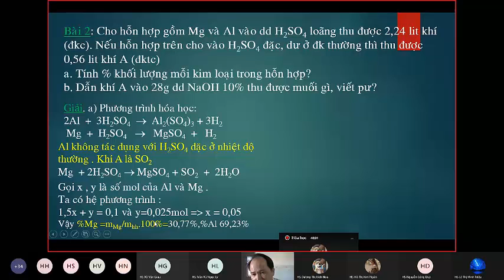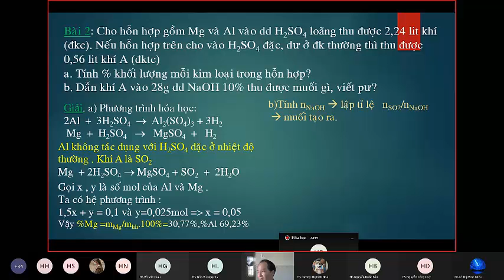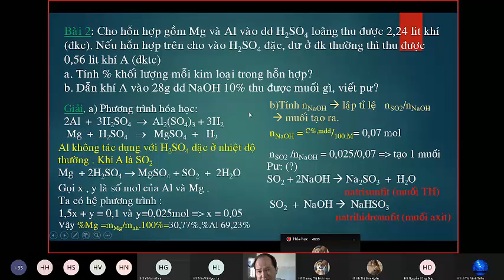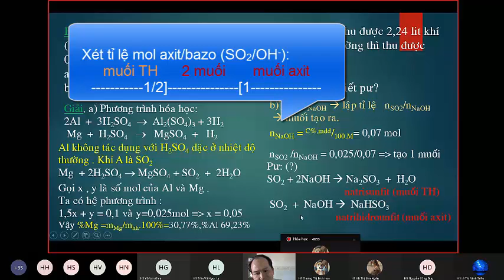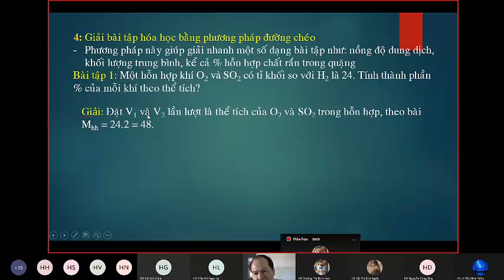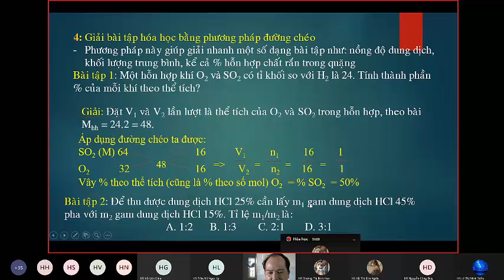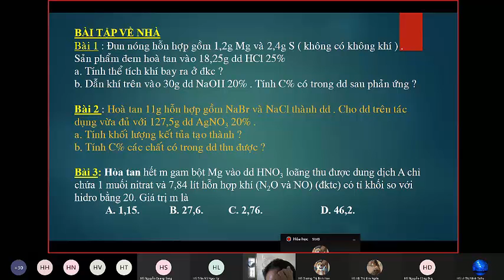Các bước cơ bản giải bài tập hóa học thường gặp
- Bài toán lập hệ, tìm mol, thành phần %
- phương pháp xác định muối sinh
- muối trung hòa, muối axit
- Phương pháp dường chéo
Cho hh (Mg và Al) vào dung dịch H2SO4 loãng thu được 2,24 lít khí (đktc). Nếu hòa tan h hỗn hợp trên vào H2SO4 đặc, dư ở nhiệt độ thường thì thu được 0,56 lít khí A (đktc).
      a. Tính % khối lượng mỗi kim loại trong hỗn hợp.
    b. Dẫn khí A vào 28g dung dịch NaOH 10%. Sau phản ứng thu được muối gì? Tính C% các chất trong dung dịch thu được.